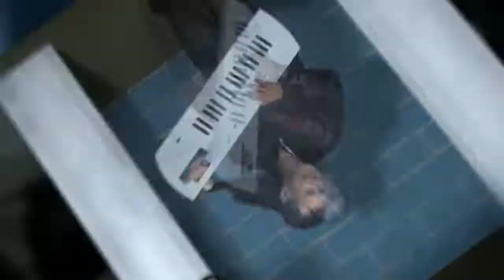HUGO RUIZ GALLITO FELIZ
Tropibailando al ritmo del sureste con Alex Castillo Chevere que chevere
hugo ruiz presenta su videoclip El gallito feliz, exito de christian castro